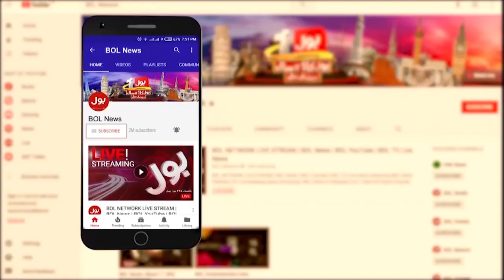Karachi Traders on Strike | Traders Hunger Strike | BOL News